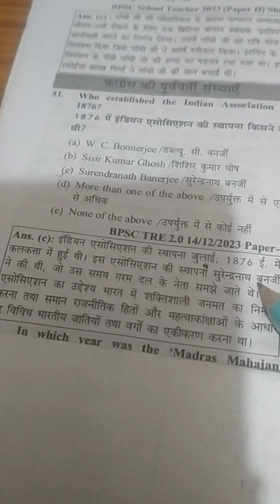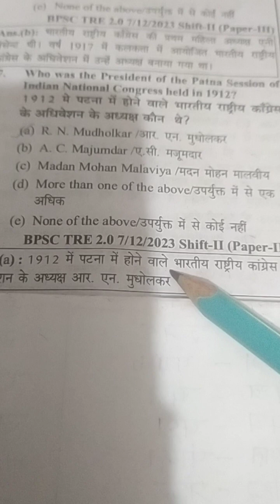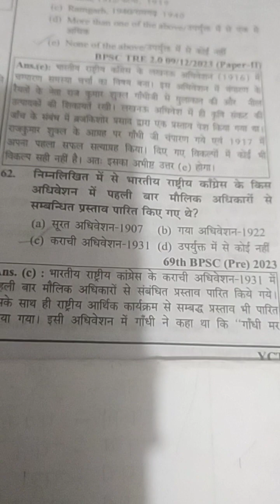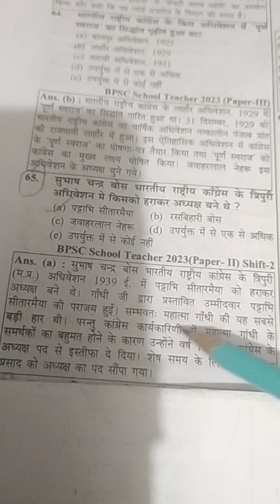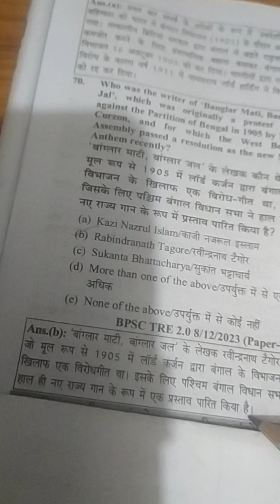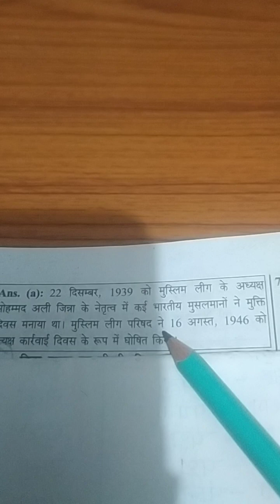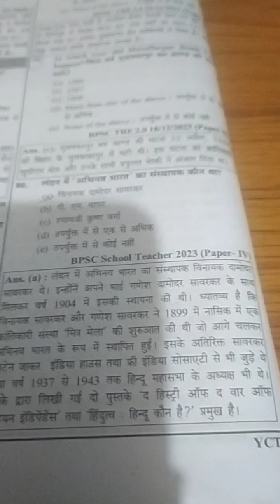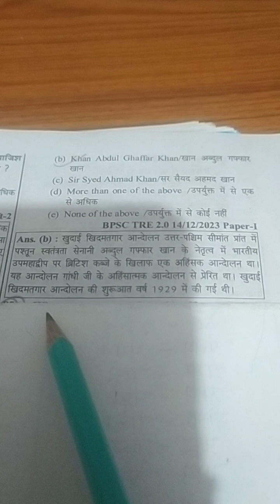bpsc gs tre1.0 tre2.0 tre3.0previous questions paper history 6 to 8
bpsc history tre1.0 tre2.0 tre3.0 previous questions papers 6to8| bpsc previous questions paper history 6to8#exam